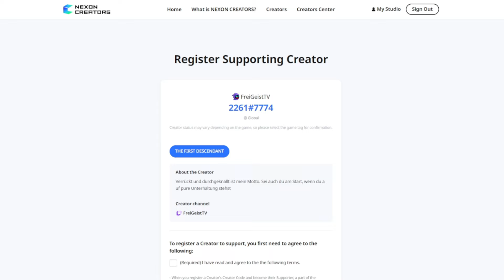Kolosse RICHTIG zerlegen - Anfänger Guide - The First Descendant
Du hast Probleme bei den Kolossen und kommst in The First Descendant nicht weiter? in diesem Anfänger Guide, erkläre ich dir mit Tipps und Tricks wie du die Kolosse zerlegen kannst  - German - Tipps, Tricks, Guides, Builds

Deutsch - German - Tipps - Tricks - Tutorials - Guides

▬ Mein Equipment ▬▬▬▬▬▬▬▬▬▬▬▬▬

1x 28 Zoll Gaming Monitor
2x 24 Zoll Curved Monitor
Capture Card
2x Key Lights
GoXLR Mischpult
Stream Deck
Green Screen
Web Cam Logitech
Shure sm7b Micro
Rode Micro Arm
Playstation 5
Beyerdynamic Headset